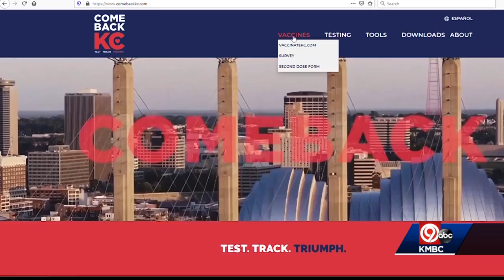1 million people fully vaccinated in Kansas City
1 million people fully vaccinated in Kansas City